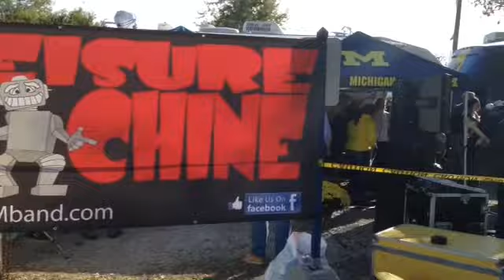Ann Arbor pregame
Overall, it doesn&apos;t get much worse than in America than Michigan weather. But it doesn&apos;t get much better than the weather today in Ann Arbor -- mid-50s and brilliant sun. The tailgating was well underway in the late afternoon in prep for a